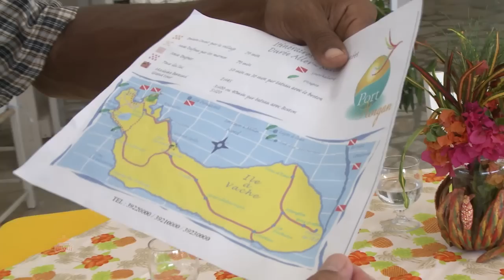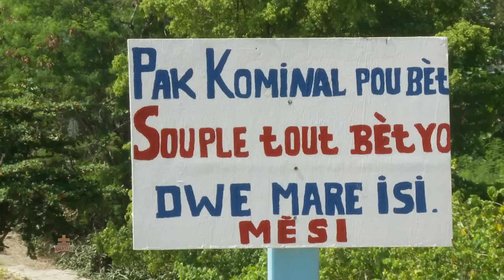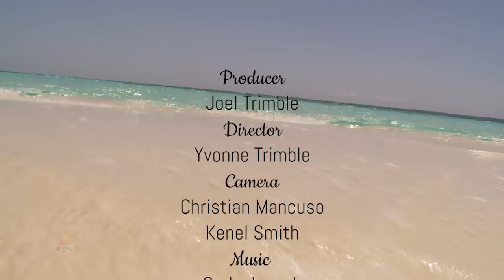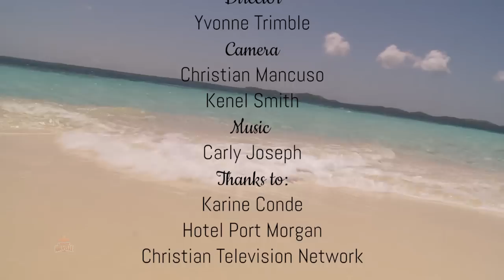La Bonne Nouvelle Ile a Vache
Island off the coast of Cayes, Ile a Vache is a tropical paradise framed by azure ocean and pearl sand beaches.